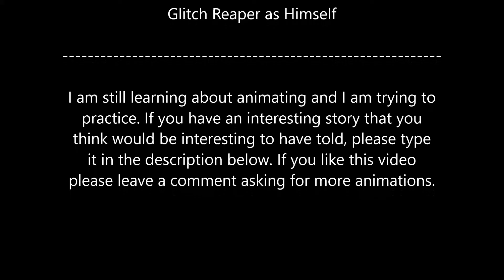Minecraft Animation: Up! Up! and Away! (Epic Leap)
This was another of those hilarious off-camera moment that would have been great if others had seen it. Kind of like the time a "Zombie stole my fish." Also like with that incident this was animated by my bro (nyspace1 in Minecraft). This time he even included some (really short) credits at the end.